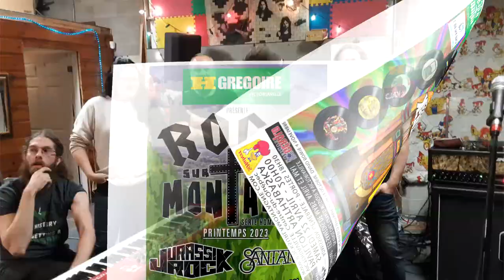ROCK SUR LA MONTAGNE - Invitation de Jurassik Rock à leur spectacle du 22 avril 2023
Les membres de Jurassik Rock, incluant la chanteuse Marianne Mathieu, invitent tous les amoureux de Classic Rock & Prog au lancement de l'édition 2023 de Rock sur la montagne le samedi 22 avril. Le super groupe présentera un répertoire renouvelé de leur spectacle thématique La révolution musicale des années 70.

ÉDITION 2023
Mise en vente des billets le samedi 4 mars

Hommage CLASSIC ROCK & PROG des années 70 (en rappel)
Jurassik Rock - Samedi 22 avril

Hommage SANTANA
Persuasion - Tribute to Santana/Hommage à Santana - Samedi 27 mai

Hommage THE BEATLES
REPLAY The Beatles Tribute - Samedi 23 septembre

Hommage RUSH
New World Men - Samedi 14 octobre

Hommage DAVID BOWIE
The Bowie Revisited Show - Samedi 4 novembre